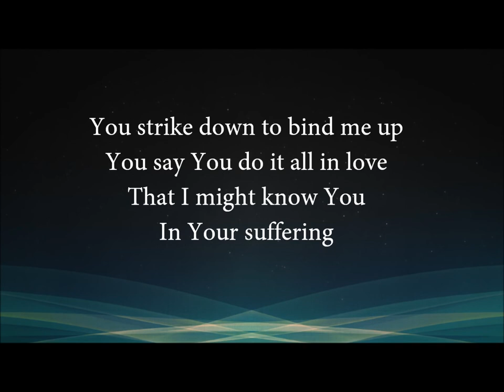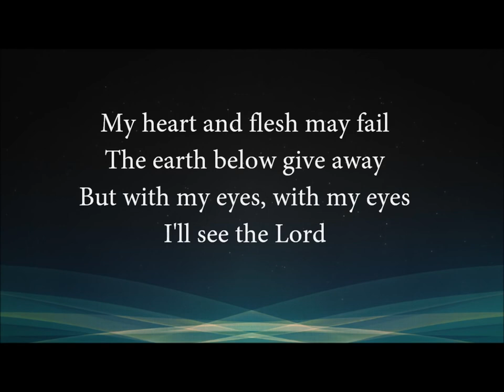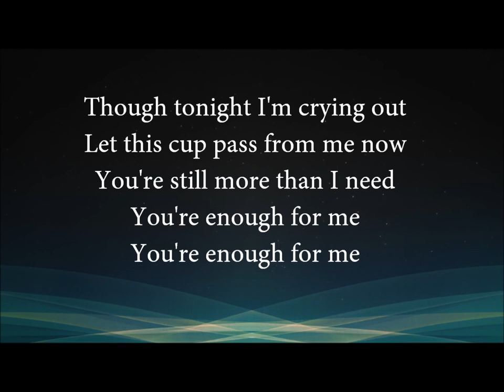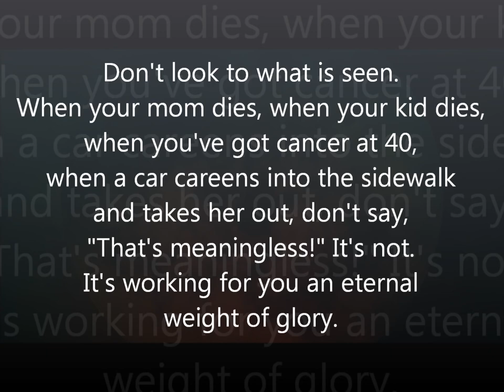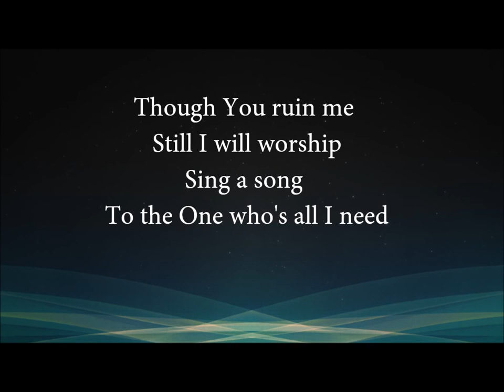Though You Slay Me feat John Piper Shane & Shane Lyrics lXcPZOSTV9c 1080p